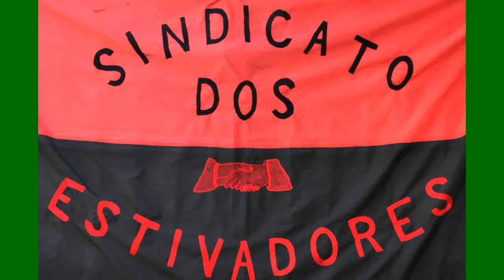DIA DE PROTESTO EM SANTOS TEM ATO PÚBLICO NA PÇA E OS BAGRINHOS JUNTOS NA LUTA DOS ESTIVADORES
Em Santos com o Porto parado os bagrinhos da Estiva se juntam na luta com os Estivadores e participam do Ato Público organizado pelas Centrais Sindicais e o Movimento do Passe Livre na Praça Mauá em Santos.